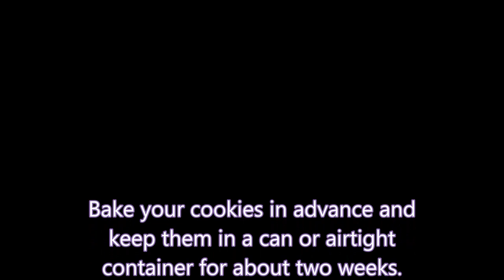How to make rolled out cookie dough recipe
This is the video for the complete rolled-out cookie dough recipe from my online school, now available for all of you here at The Art Cake Experience channel.

I know your struggles, I hear you, it is frustrating when you can´t get those cookies right.

Being there, done that...

Lots of recipes that somehow don´t work, but don´t despair, you are about to find the right one.

So, put your apron on, switch on your creativity and be ready to offer those tasty and great-looking cookies to your friends and family.

Let´s bake some cookies!

and let me invite you to my brand new podcast on Spotify, The Art Cake Coach Podcast:

Stay Creative!